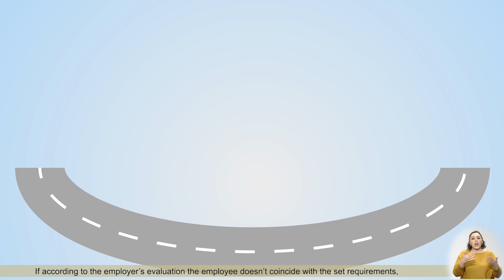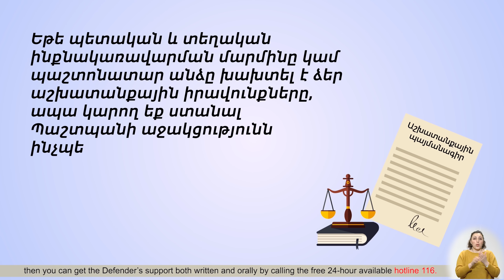Ի՞նչ պետք է իմանա աշխատանքի ընդունվելու համար փորձաշրջան անցնող քաղաքացին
Այս խումբը հնարավորություն է տալիս ծանոթանալու ՀՀ մարդու իրավունքների պաշտպանի գործունեությանը:

ՀՀ, 0002, Երեւան, Պուշկին 56ա